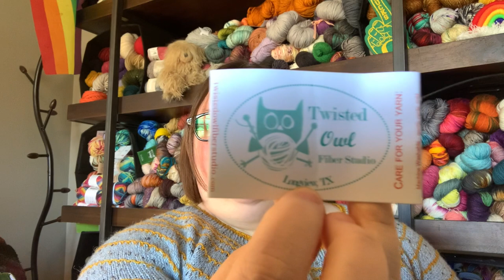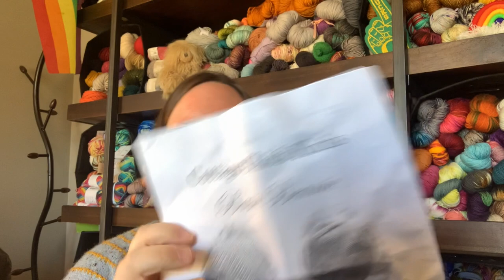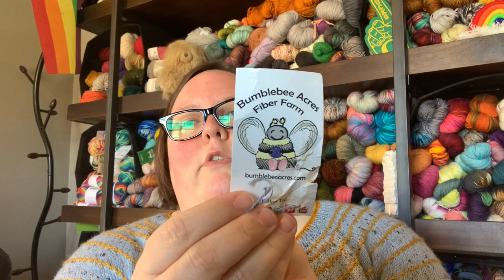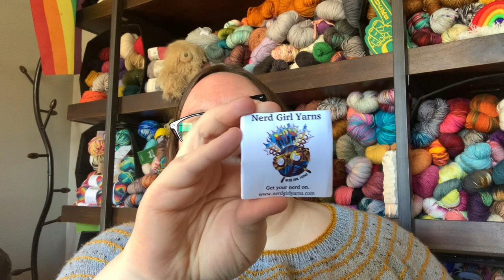Covert Knits - Bag Parade Special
Thank you for checking out my knitting podcast where I talk about my current wips, FOs, stash acquisitions and more.

Where you can find me:
Ravelry - covertknits

Bag Parade Special

Bags
The Bearded Purl
Naught Knitting Sacks
Diana Couture
Bertie and Poppet
Fringe Supply Company
Whimzee Stitches

Yarn
Twisted Owl Fiber Studio
Yankee Dyer

Basic Beanie by Cottage Chick Knits
Stargazer by Marsha Healey